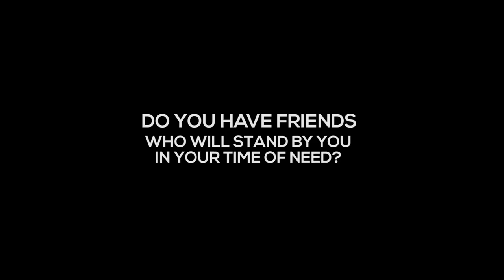Would you trust them?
n times of need, we need someone to stand by us and help us heal. Are you ready to become that Marham for others?